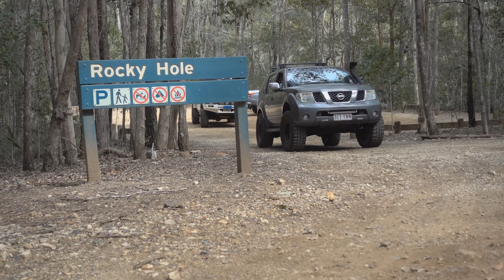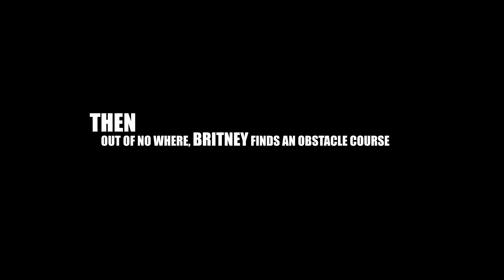offroad track leads to this..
Brit takes us through an obstacle course after swimming in this rad little spot.
Location: Rocky Pools, Neurum Creek, Qld